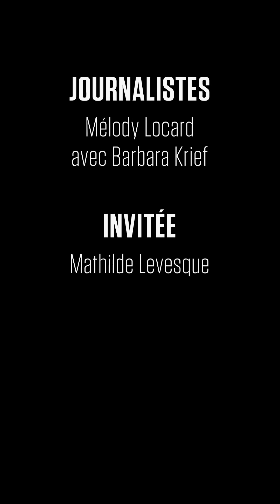Comment se protéger des manipulateurs, par Mathilde Levesque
Votre patron vous brosse dans le sens du poil pour vous extorquer quelques heures sup’ non rémunérées ? Ceci est de la manipulation par flatterie. Votre conjoint joue avec votre culpabilité pour que vous changiez la litière du chat ? Il s'agit de culpabilisation. Les politiques de votre pays pratiquent la langue de bois pour mieux vous endormir ? Voici la technique de répétition. Mathilde Levesque, professeure de français dans un lycée général et technologique d’Aulnay-sous-Bois et auteure de “Lol est aussi un palindrome”, publie “La tête haute” (Ed.Payot), un guide d'autodéfense intellectuelle, où elle décrypte toutes ces manipulations, humiliations et agressions du quotidien et vous apprend à y faire face.